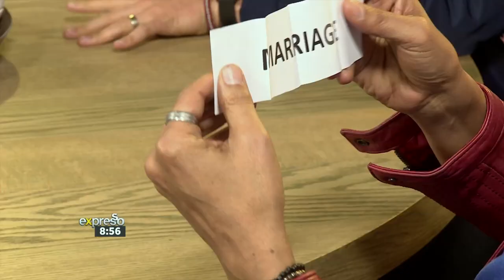Marc Lottering and Nik Rabinowitz play Charades!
Stand-up comedians are used to spelling the funny out for you, but this time, we are making them show you the funny with a game of Charades! Marc Lottering and Nik Rabinowitz join us in a classic game of acting.